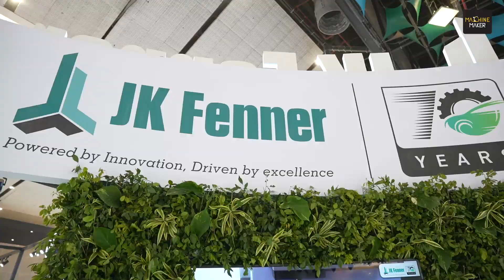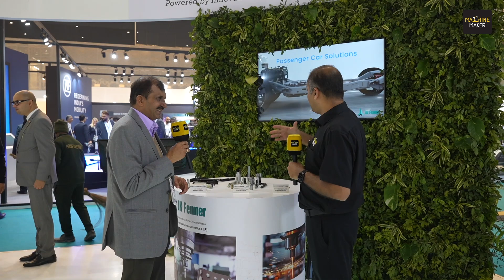JK Fenner Celebrates 70 Years Excellence at Auto Expo | Driving Innovation in Transmission Solutions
JK Fenner, a trusted name in the Indian manufacturing sector, significantly impacts the industry.  Traditionally known for its transmission belts, the company has evolved into a complete system solution provider. At Bharat Mobility Auto Components Show 2025, Nagaraju Srirama, President & CEO, JK Fenner, spoke exclusively with Hari Shanker, Managing Editor of Machine Maker and talked about their business - designs, develops and delivers fully integrated transmission systems, including belts, pulleys, and tensioners.

Nagaraju Srirama spoke about how the company’s advancements in engineering have significantly improved belt durability, increasing their lifespan from 5,000 km to 2 lakh km while reducing noise and enhancing efficiency. These innovations contribute to sustainability goals, supporting carbon neutrality and fuel efficiency.

Beyond transmission systems, JK Fenner has expanded into sealing solutions, hoses, and precision machine components. The company now manufactures water pumps and various fluid-sealing solutions for automotive and industrial applications. Additionally, JK Fenner is leading EV transmission solutions, offering low and high-torque transmission systems for electric vehicles, catering to major Indian and global manufacturers. With in-house design and development capabilities, JK Fenner holds a unique position, providing customised solutions that enhance performance and reliability. Their latest developments include E-axles for three-wheelers and light commercial vehicles, further strengthening their footprint in the EV industry.

As JK Fenner celebrates 70 years of excellence, they continue diversifying and innovating. The company's foray into precision machined components showcases its vision to leverage India's growing manufacturing capabilities, meeting the rising global demand for high-precision metal components. Their strategic expansion aligns with the China Plus One trend, attracting international buyers seeking quality alternatives.

With a strong legacy and a forward-thinking approach, JK Fenner is shaping the future of mobility, manufacturing, and engineering excellence.